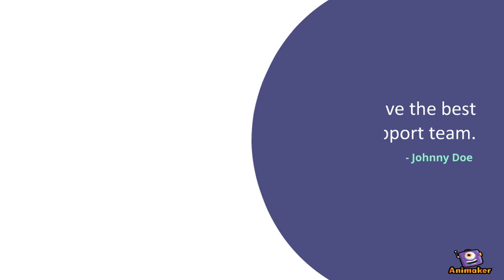visit us at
Are you an expert or a professional in plumbing,hairstylist,fashion
designer,mechanic,barber,photographer,tailor,dentist,pharmacist,electrician,shoemaker,lesson teacher,ac repairer,phone repairer,make-up
artist,comedian,M.C,D.J,farmer,cook,etc who is seeking to have more
clients to render services for and earn more money? register your
profession now as We Successfully Help People Find Jobs And Get
Hired Worldwide. Click on this link to begin
...kindly share this to help someone get a job, thanks.